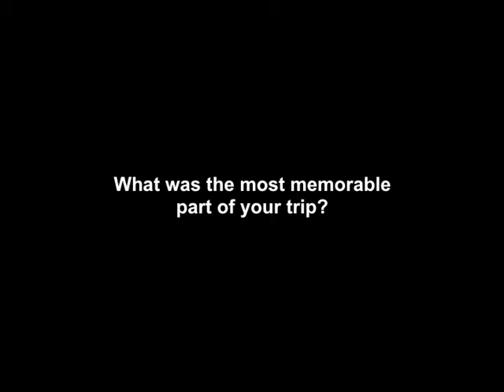On the road with Joseph Bednarek (Bosnia, Serbia, Romania, and Hungary, November 2011)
Joseph Bednarek, The Global Fund for Children's program officer for Europe and Eurasia, reflects on his recent trip to Bosnia, Serbia, Romania, and Hungary to visit current and prospective GFC grantee partners.